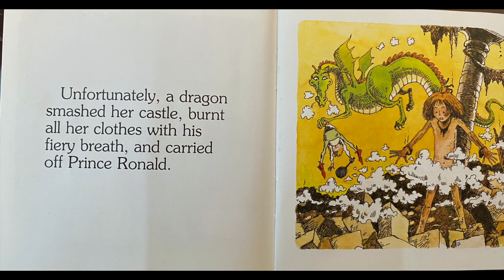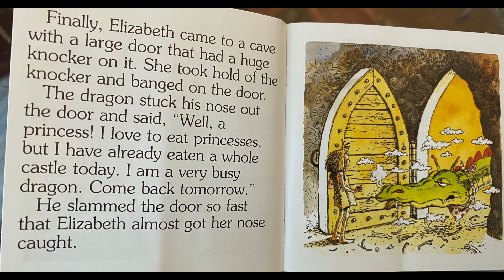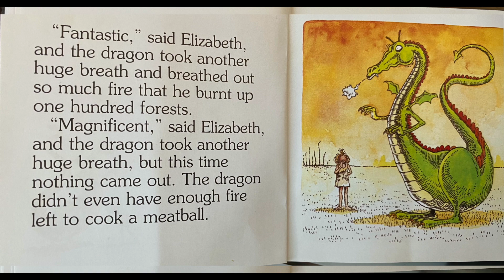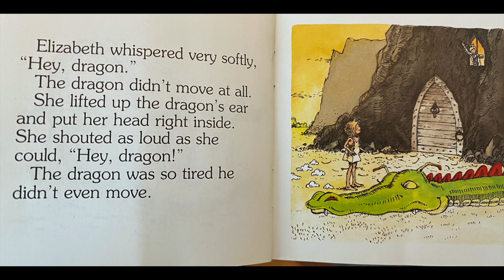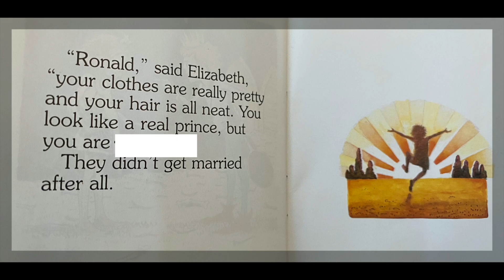The Paper Bag Princess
Story by Robert Munsch and Michael Martchenko